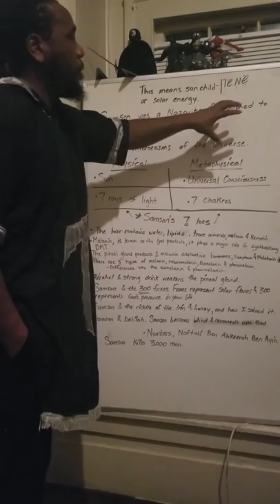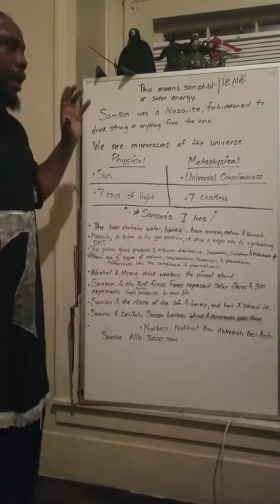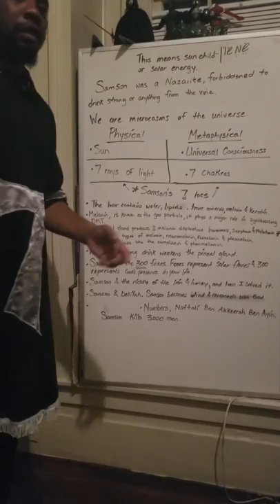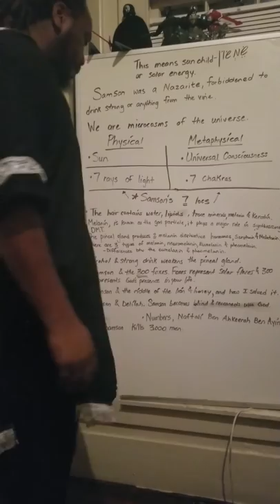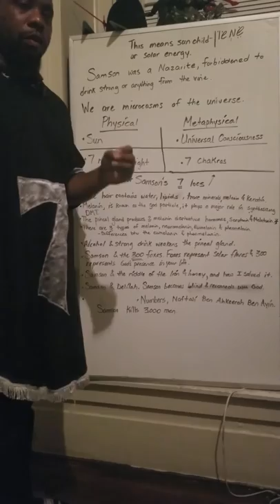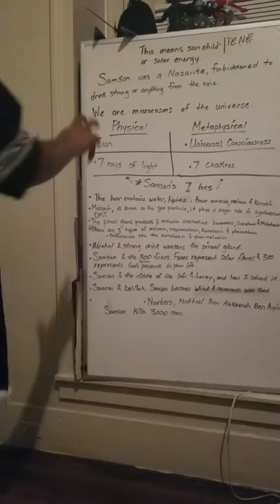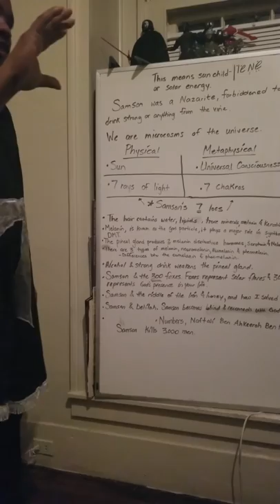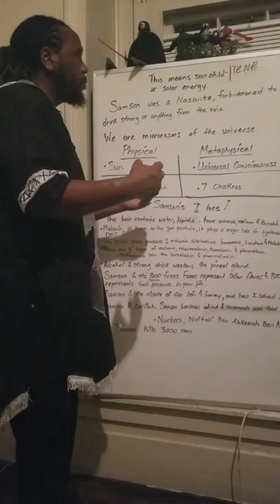Samson & Melanin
Samson, solar energy, and how it relates to melanin.
Along with the celestial explanation of his riddle.